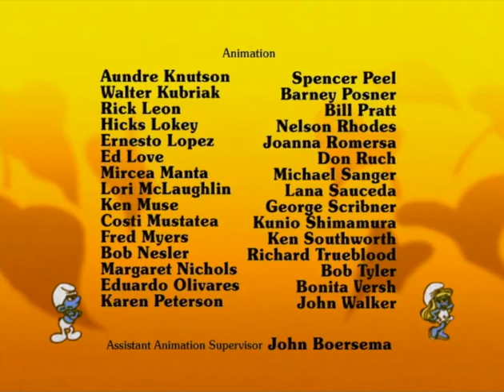328 Twijfels Keuze